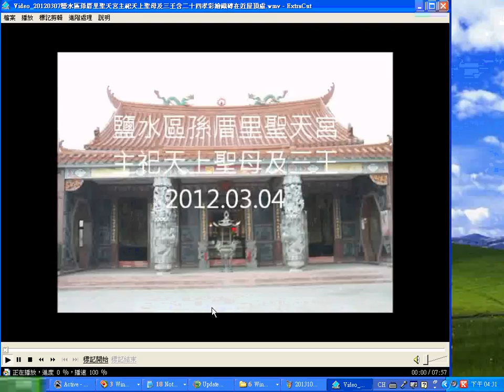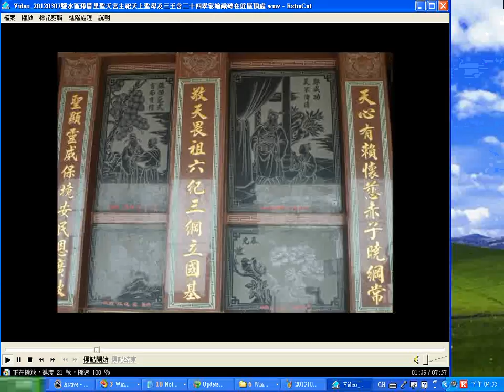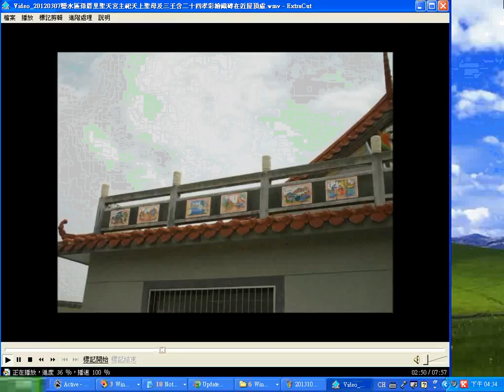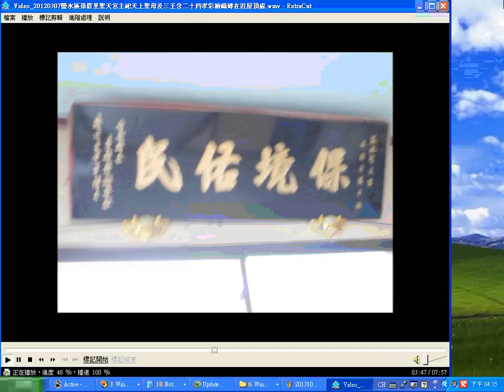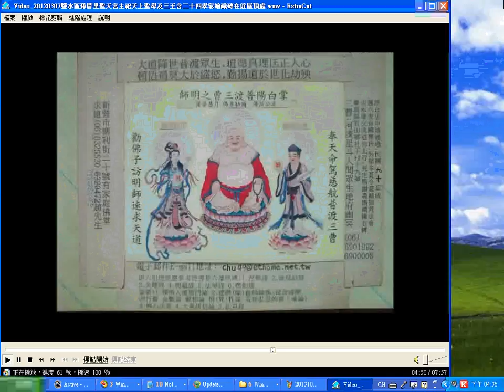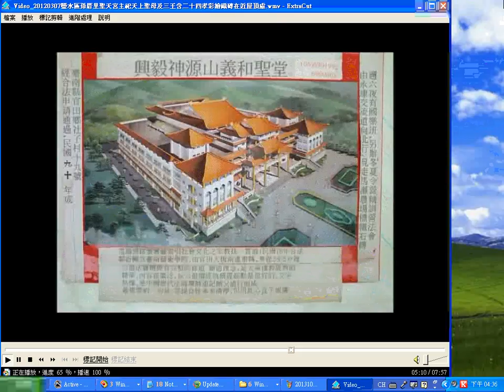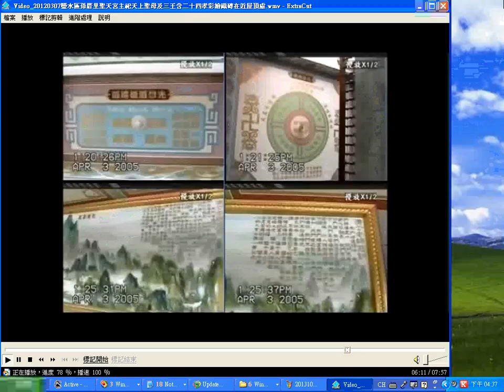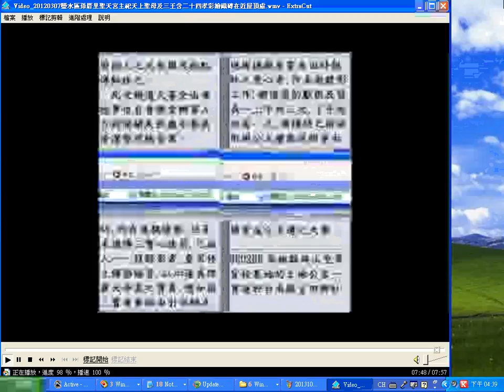000temple94_20120307ianswe-soontsuli-sengtiangong_no-sound.wmv(鹽水孫厝里聖天宮參訪影像)